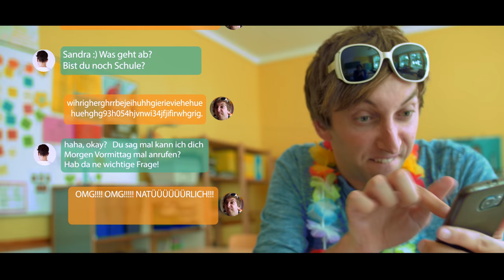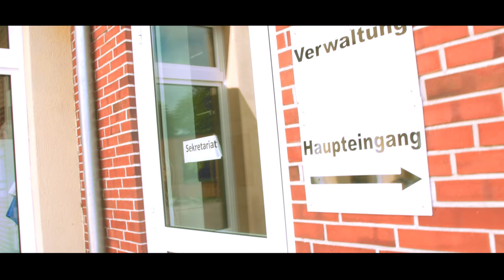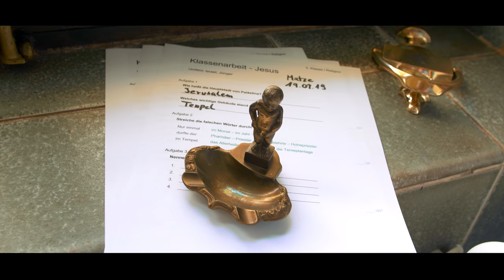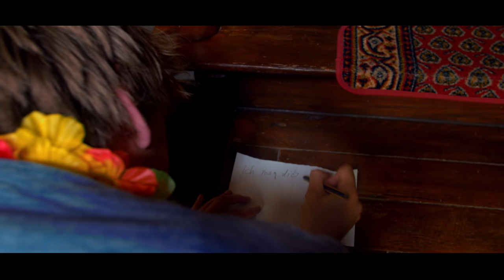SANDRA BEIM DIREKTOR XXL (4K)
Sandra erwartet einen Anruf von Sascha. Doch dann passiert die Katastrophe. Der Direktor nimmt Sandra das Handy weg und verabschiedet sich ins Wochenende.
Das kann Sandra nicht auf sich sitzen lassen.
Sie läuft zum Direktor nach Haus, um ihr Handy wieder zu holen.
Ein Unfall sorgt dafür, dass Sandra im Schloss gefangen ist -
und ganz so alleine wie Sandra denkt, ist sie auch nicht.
Ein Kampf um Leben und Tod und Toastbrot beginnt.

Sandra beim Direktor XXL wurde vom 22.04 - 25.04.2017 im Wesselburener Katzenschloss und in der Friedrich Hebbel Schule gedreht.
Das gesamte Team bestand nur aus drei Leuten.
Torge Oelrich (Schauspiel, Drehbuch, Produzent)
Mattias Götzke ( Kamera, Licht )
Finn Gimm ( Assistent )

Vielen Dank an Familie Kilian aus Wesselburen.
Wir durften das Schloss kostenlos für den Dreh nutzen was wir sehr zu schätzen wissen.
Möchtet ihr mal in dem Schloss übernachten?
Schaut unbedingt hier vorbei und erlebt, eine hoffentlich etwas ruhigere Zeit als Sandra :-)

Ein weiteres großes Dankeschön geht an Matze und Finn!
Die zwei Tage haben wahnsinnig viel Spaß gemacht!

Song: "Runaround Sue" von Dion